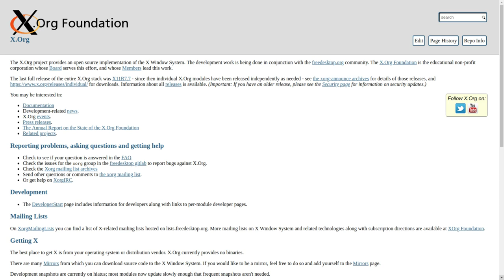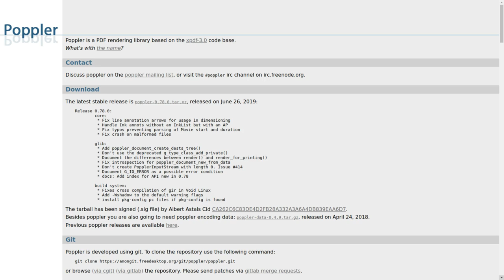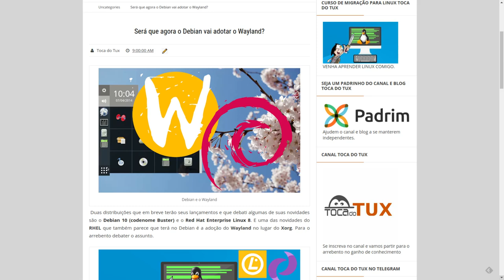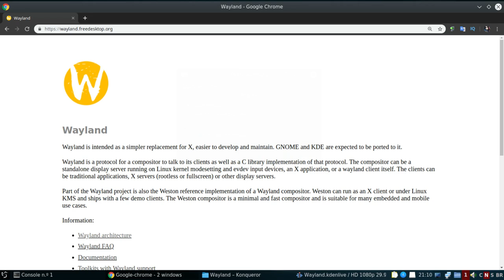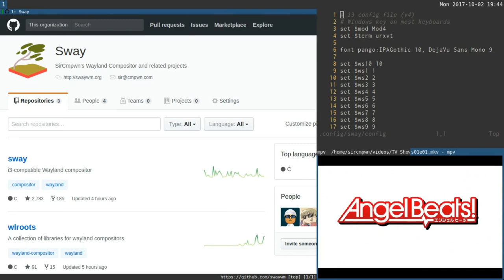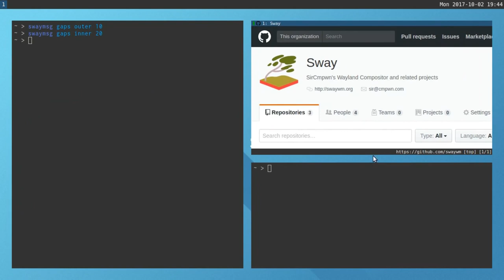Wayland - Muito além do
VENHA APRENDER LINUX COMIGO E TORNE-SE UM PROFISSIONAL DE VERDADE

Com a adoção do Wayland nas novas versões do RedHatEnterpriseLinux e do Debian Buster, eu resvolvi fazer um vídeo em homenagem já que o servidor gráfico anda ganhando destaque no Linux.

Linux®